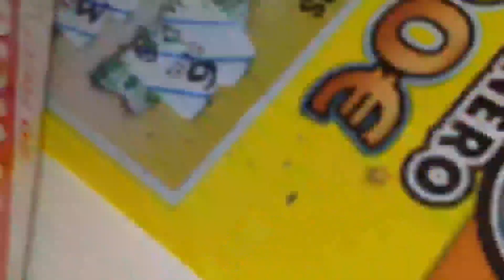SEGUNDO DÍA DE VACACIONES EN LA COSTA BRAVA BLANES PLAYA CON MI NOVIO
Nos levantamos bien relajados con buenas vistas, vamos a preparar el desayuno y desayunamos en el balcón con unas vistas increíbles.
pelea de almohadas, paseo por la playa, un remojón, vemos esculturas del pueblo, subimos un montón de escaleras y vamos al jardín botánico
Aquí os  dejo el link directo al video del jardín:
visitamos algunas tiendas y volvemos al apartamento un poco cansados pero felices.
guardamos la compra y hacemos de comer, echamos la siesta y vamos a dar un paseo. Compramos sushi para cenar, unas mascarillas unas risa y a dormir.